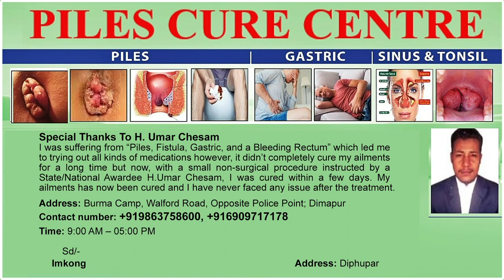11 TEACHERS OF NAGALAND SERVED SHOW-CAUSE NOTICE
11 Teachers from Nagaland have been served show-cause notices for submitting fake documents. State MLA and Advisor, Mmhonlumo Kikon during the cabinet meeting held on April 21 informed that the fraudulent certificates of the 11 teachers were found during the verification process of documents for mainstreaming